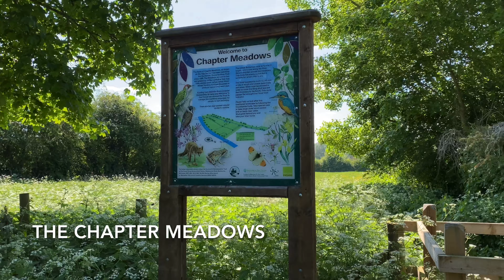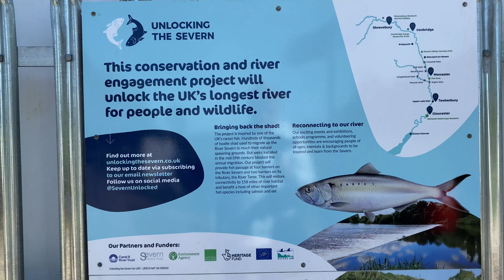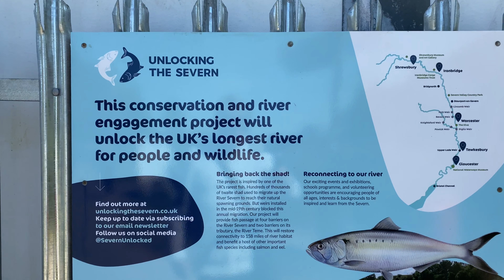A walk along the River Severn West Bank in Worcester City from the bridge towards the weir.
A relaxing walk along the River Severn West Bank in Worcester City from the bridge towards the weir. From the view of the cathedral from the bridge, to the swans gathers at the steps.